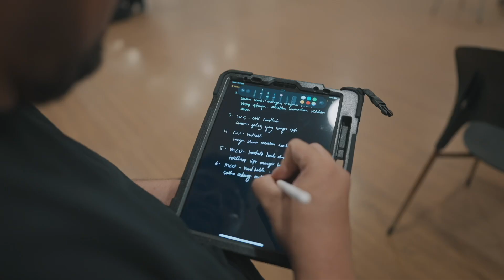REVIEW with YGPFILMS | lensa sony 24-70mm f2,8 GM mark 2